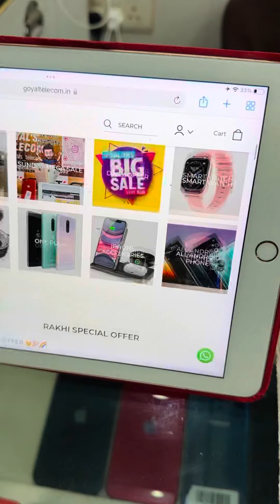IPHONE 13 || EMI AVAILABLE || Discount sale || Iphone Start ₹4500 || Iphones Sale || Iphone 12 mini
sector-7 rohini
delhi 110085